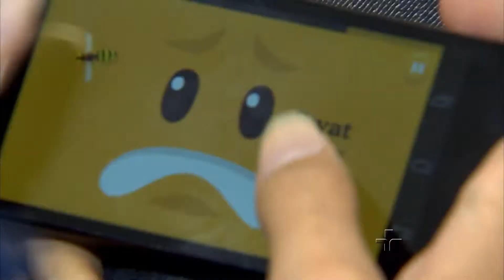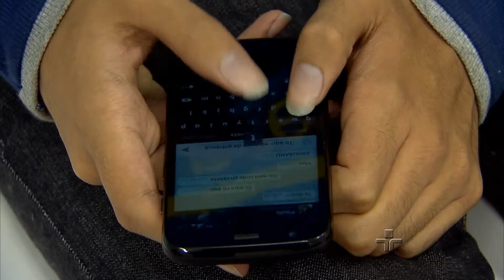Roberto Troster e Luiz Flávio Gomes debatem sobre Consumo - 23/12/2014